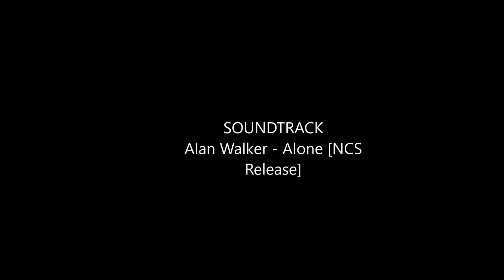Euro Truck Simulator 2 Multiplayer 2018 03 27 10 58 22 828